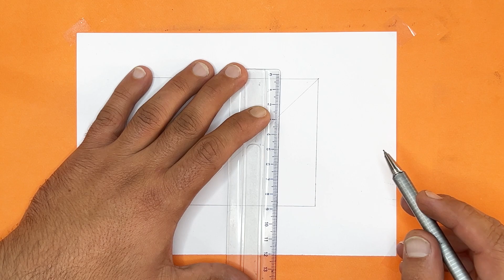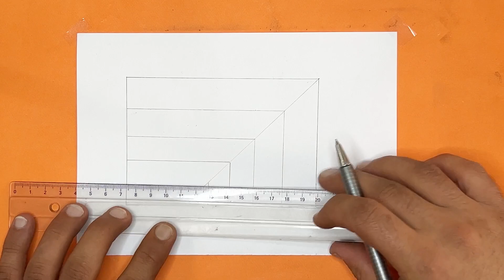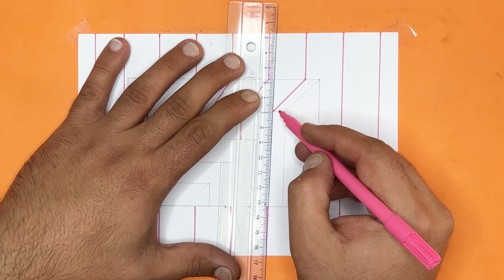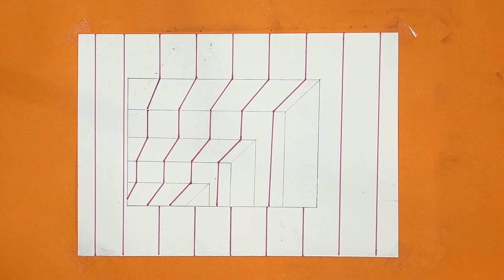Create Illusions: Easy 3D Drawings on Paper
In this video, we're going to show you how to create illusions using only a pen and paper.

This is an easy tutorial that anyone can follow. You don't need any special skills or equipment, just a pen and some paper.

▬ More Infos for Drawing ▬▬▬▬▬▬▬▬▬▬▬▬

my name is Mehran
 I want to share my training and experience in 3D drawing and animation design.
This channel is for full step-by-step teaching of drawing and painting